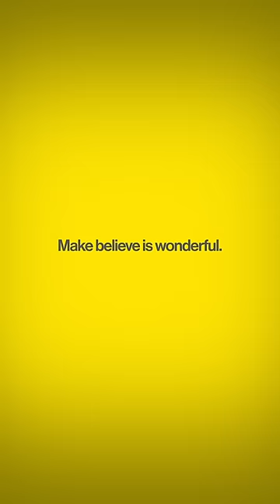What Is A Santa?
Flying reindeer? A physics-defying home intruder? The fallacies are anything but festive.